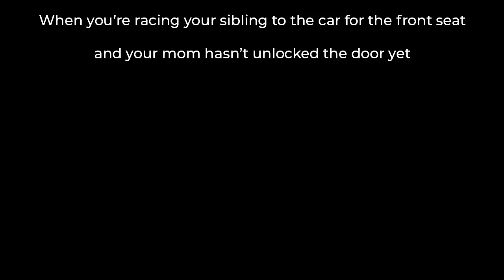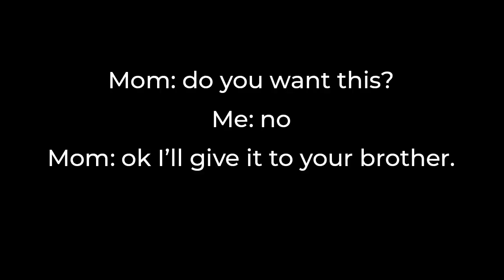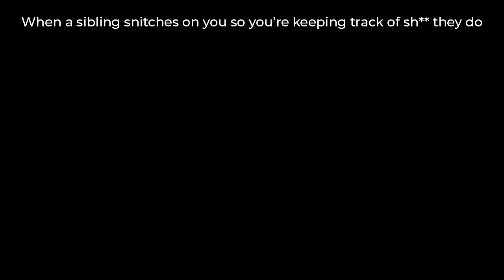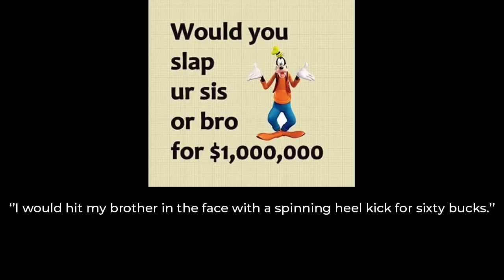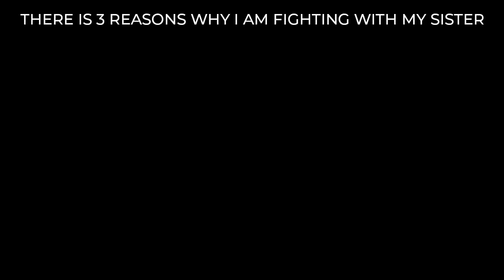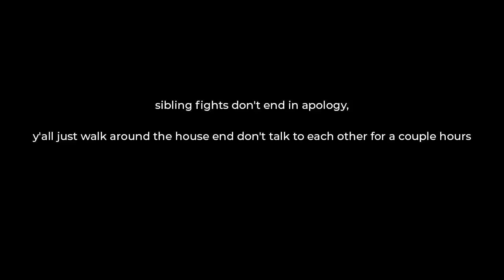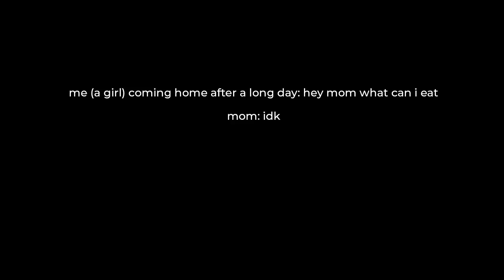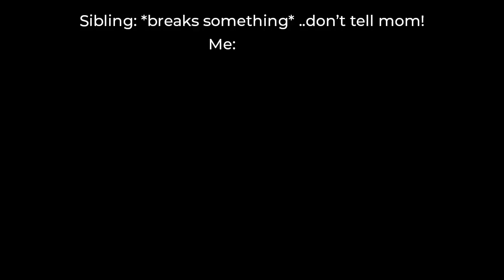SIBLING MEMES 3